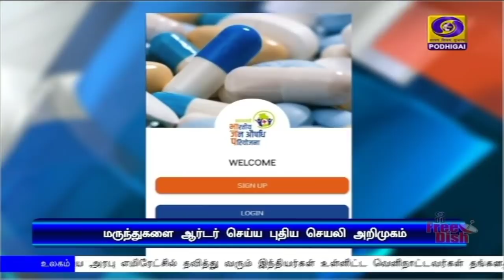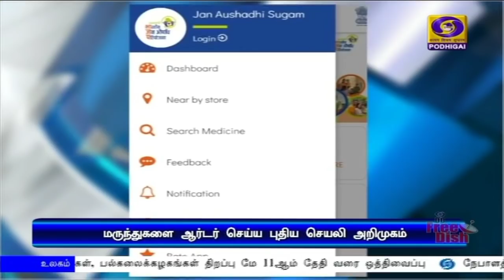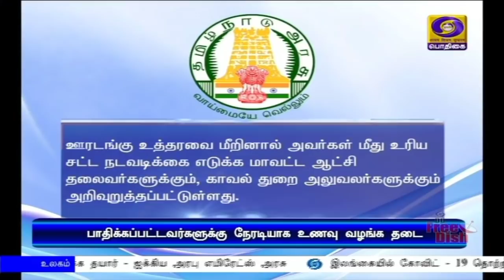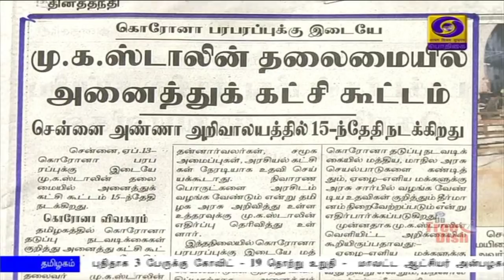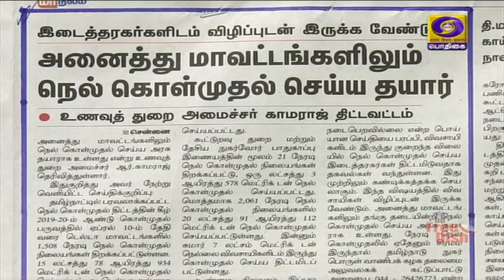பொதிகை காலை 8.00 மணி செய்திகள் [13.04.2020]PodhigaiTamilNews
கோவிட்-19 தொற்றால் பாதிக்கப்பட்டவர்களின் எண்ணிக்கை அதிகரித்து வரும் நிலையில், எந்தவொரு நிலைமையையும் சமாளிக்க  தயார் - மத்திய அரசு

 இடம்பெயர்ந்த தொழிலாளர்களின் முகாம்களில் அடிப்படை வசதிகளை உறுதிபடுத்த உச்சநீதிமன்ற தீர்ப்பை செயல்படுத்துக - அனைத்து மாநிலங்களுக்கு உள்துறை அமைச்சகம் அறிவுறுத்தல்.

அறுவடை காலத்தில் விவசாயிகள் தங்களது விளைப்பொருட்களை விற்பனை செய்ய தேவையான நடவடிக்கை எடுக்கப்படும் -  மத்திய வேளாண் அமைச்சர் நரேந்திர சிங் தோமர்.